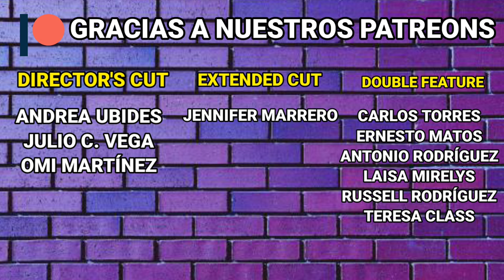Space Jam: A New Legacy ¿Mejor que la original?